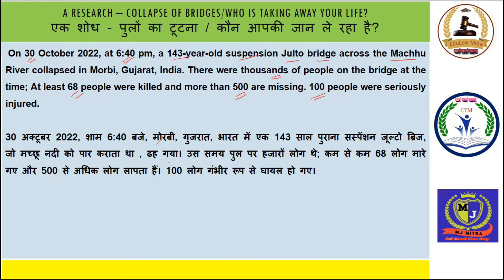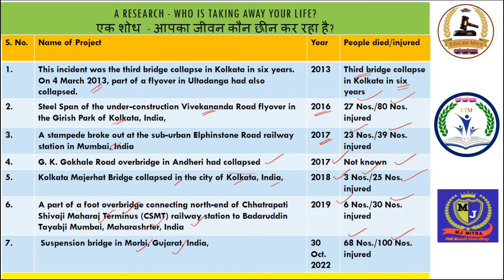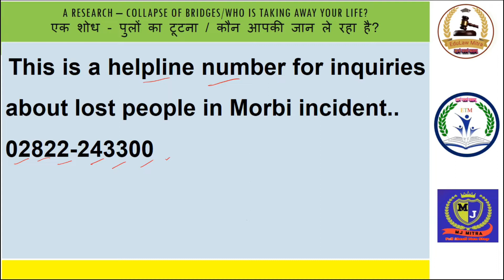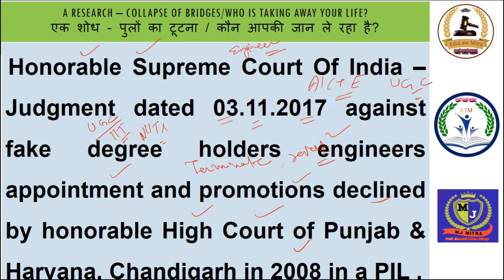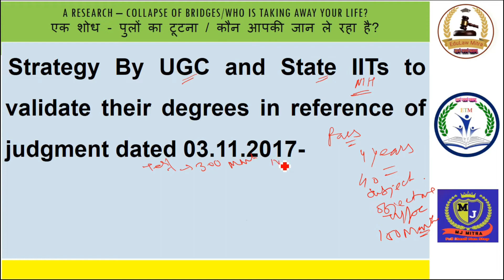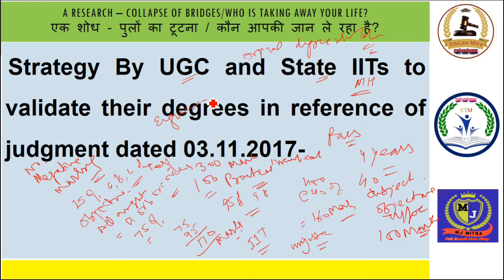Morbi Tragedy, Collapse of Sus. cable bridge, Collapse of bridges in India, fake degree engineers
Morbi Tragedy, Collapse of  Sus. cable bridge, Collapse of bridges in India, fake degree engineers, @MJ Mitra wonder children, @ETM-TutorialNo.1, EduTechno Mitra, EduLaw Mitra, Morbi, Gujrat, Kolkata, West Bengal, Bombai, Supreme Court Of India, Judgement etc. 30 October, 2022, 06:40 PM